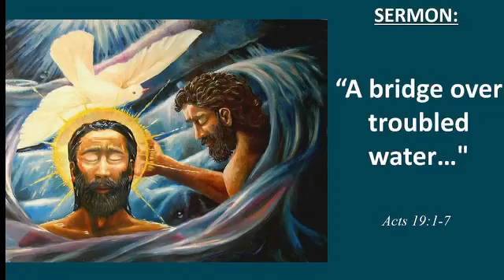"Like A Bridge Over troubled Water"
Pastor Todd message on Acts 19:1-7